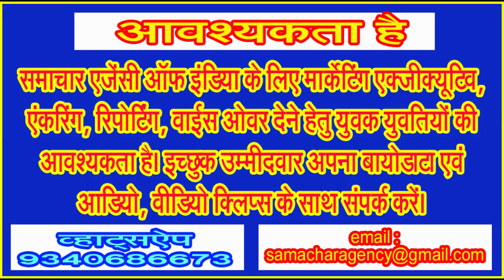इस तरह तैयार होती हैं माता की मनोहारी प्रतिमाएं, देखिए कलाकारों, मूर्तिकारों, पेंटर्स की मेहनत को